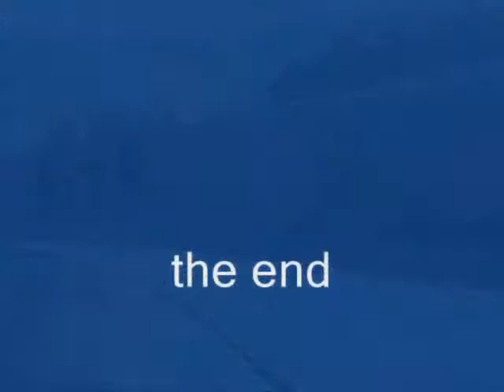csx q293 @ cp150 and snow.wmv